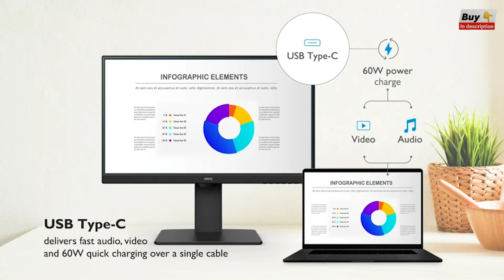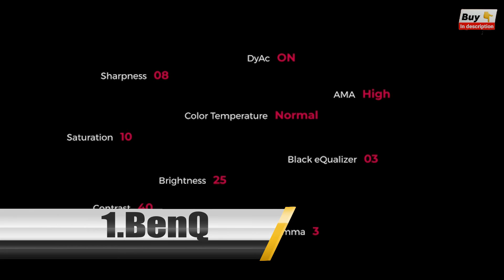6 BEST PS5 MONITORS 2022 | BEST CURVED MONITOR FOR PS5 | GAMING MONITOR FOR PS5 | 4K MONITOR FOR PS5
6️⃣ BenQ GW2485TC 24-inch 1080p FHD Eye-Care
✅Amazon US :►
✅Amazon UK :►

5️⃣ LG OLED C1 Series 48” Alexa Built-in 4k Smart TV
✅Amazon US
✅Amazon CA

4️⃣ Portable Monitor - INNOCN 15.8" FHD 1080P USB
✅Amazon US
✅Amazon CA

3️⃣ Portable Monitor, InnoView 15.8 Inch FHD 1080P USB
✅Amazon US
✅Amazon UK
✅Amazon CA

2️⃣ OLED Portable Monitor - C-FORCE CF015 Next 15.6" OLED
✅Amazon US
✅Amazon CA

1️⃣ BenQ Zowie XL2411K 24 Inch 144Hz Gaming Monitor
✅Amazon US
✅Amazon CA

Some of the footage used in this video is not original content produced by "PickProducts. Portions of stock footage of products were gathered from multiple sources including, manufactures, fellow creators, and various other sources.
Can PS5 run 1440p 144Hz?
Is it worth buying a 1440p monitor for PS5?
Is 165hz good for PS5?
Do you need HDMI 2.1 for PS5?